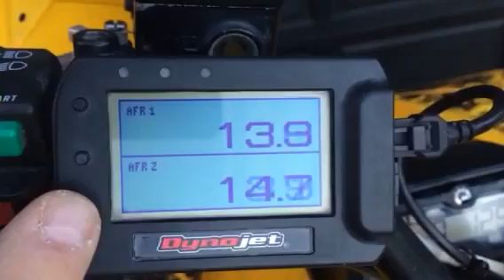Dynojet Pod 300